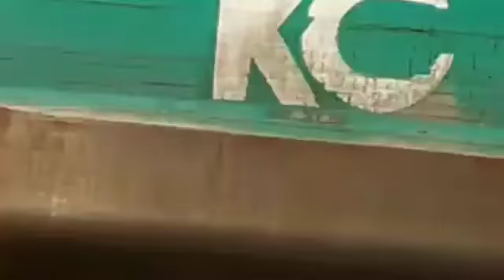Mohammad Imtiyaz Ali Excavator Operator PP No J9763293 2